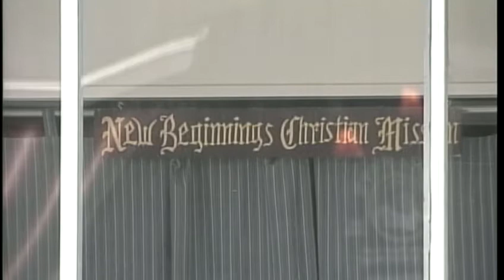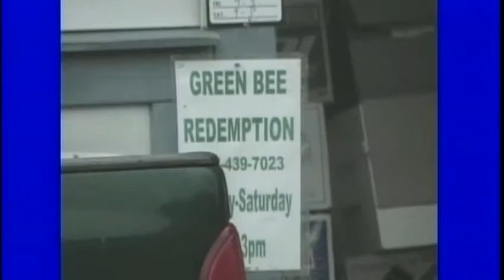News 8 Now Webcast